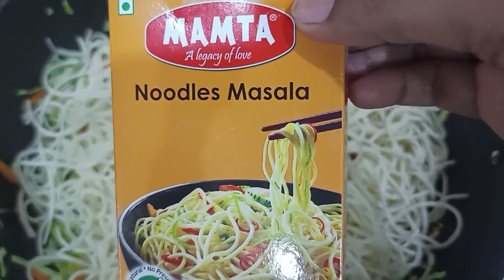ఎగ్ నూడుల్స్ 😋😋// ఈ powder వేసి చేయండి // ఆహా ఎంత బాగుంటుందో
today's recipe
egg noodles 😋